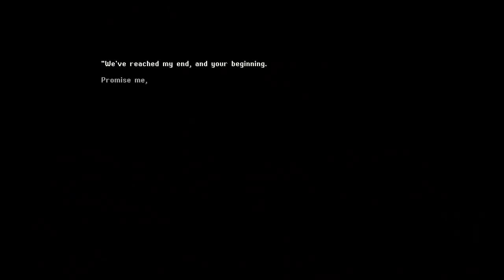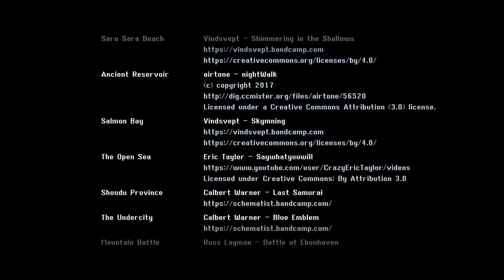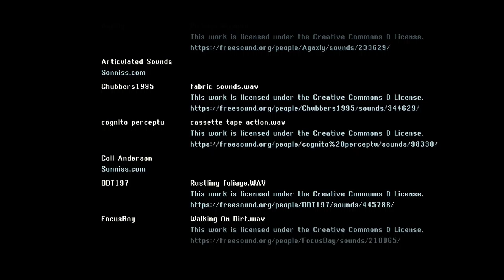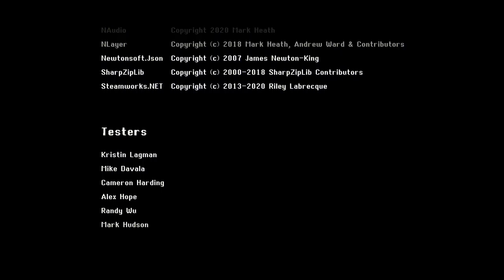Crystal Project [40F] 4v4 Smackdown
I really adored Crystal Project. The JRPG combat, which from what I've heard was excellently done, wasn't so much my thing, but I still enjoyed trying to work out a strategy. Where the game really shined for me, however, was the exploration and, bizarrely, the platforming.

Exploring an incredibly vast and expansive world was a joy, especially with how each of the mounts would transform how you interfaced with the world. By the end I could get anywhere in the map in minutes, and it was incredibly satisfying.

The races, while sometimes finnicky, were fun, and I had a great time with the platforming challenges. This is a very strong contender for goty for me.